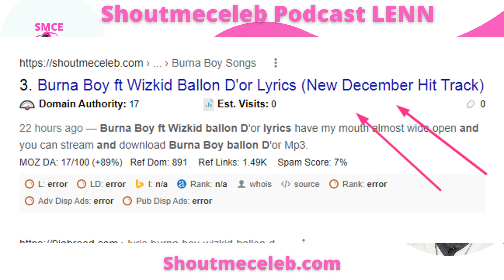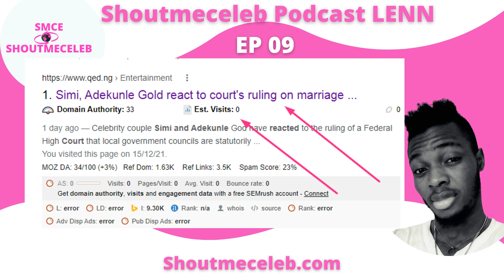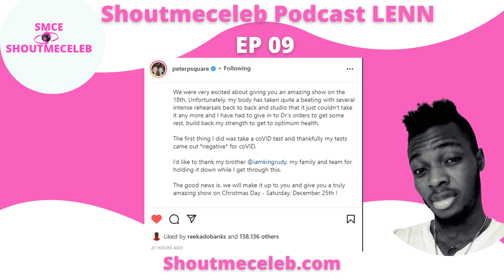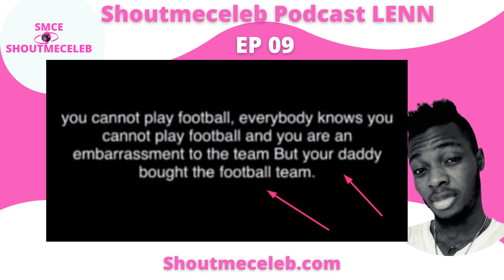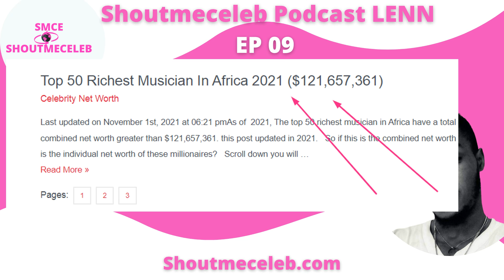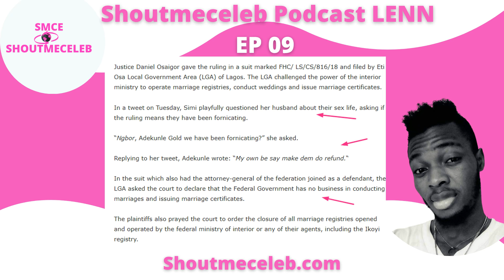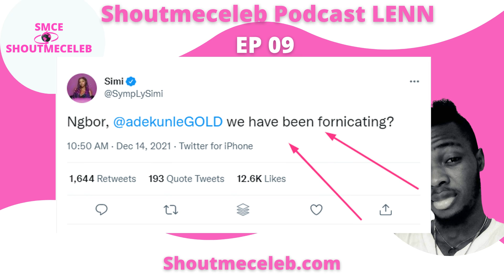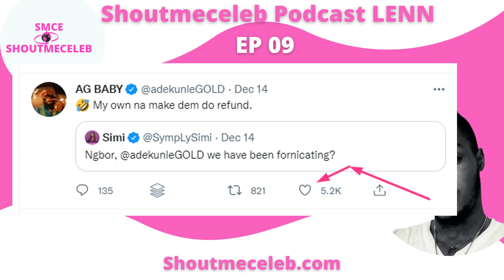LENN EP 9: The Latest Entertainment News In Nigeria (Burna Plus Wizkid)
Welcome to another episode of the latest entertainment news in Nigeria where we talk about your trending celebrities across Africa who have the headline on lockdown and are trending.

Quickly let's breeze through the talking points of Shoutmeceleb TV LENN Podcast.

1. Psquare move their ultimate comeback show

2. Burna Boy team up with Wizkid on Ballon d'Or

3. Simi & Adekunle Gold react to their marriage being illegal.